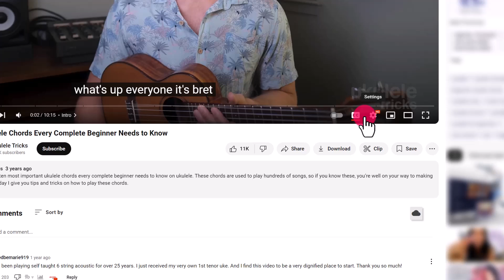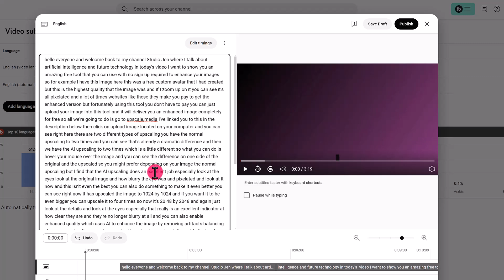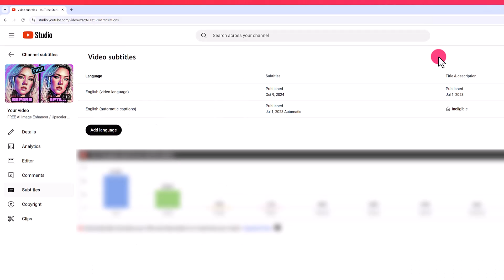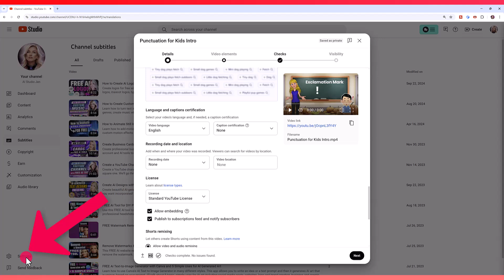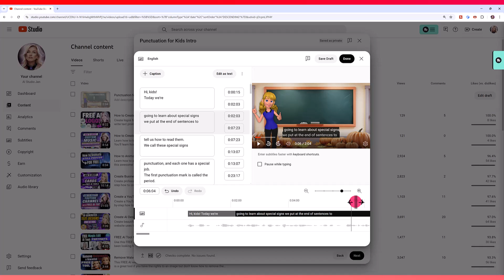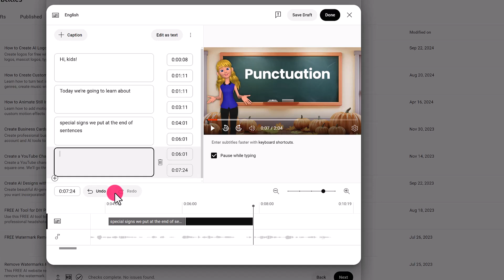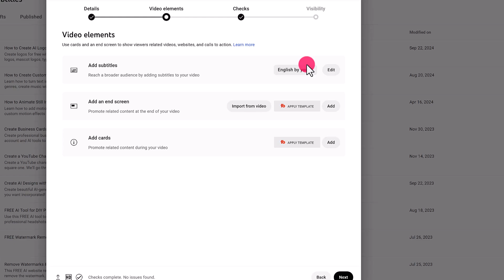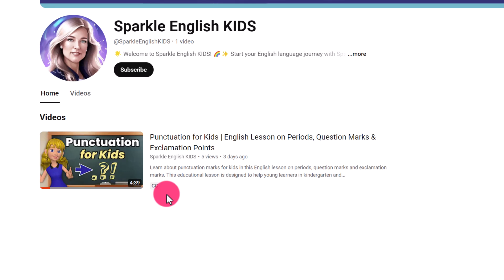How to Add Subtitles to YouTube Videos for FREE (+ Closed Captions)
Learn how to add subtitles to YouTube videos for FREE + CC (Closed Captions) in this updated tutorial. I'll teach you a simple method to add, update, and edit subtitles on your YouTube videos to help you further your video reach and make your videos more accessible. I'll show you how to do this automatically and manually depending on your preference.

Chapters: 🔍
00:00 - Intro
00:35 - How to turn on Closed Captions (Computer)
01:00 - How to turn on CC (Phone)
01:17 - Add Subtitles to Existing Video
02:05 - Edit Automatic Captions
03:30 - Publish New Subtitles
03:45 - Add Subtitles to New Uploads
04:10 - Set Language
04:50 - Option 1: Upload File
05:05 - Option 2: Auto-Sync
06:00 - Option 3: Type Manually
08:20 - YouTube CC Icon